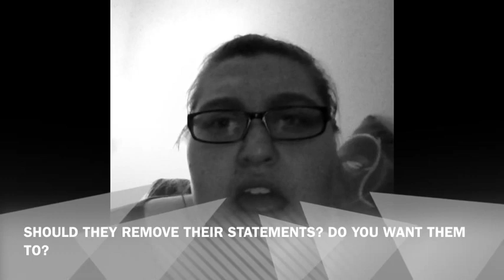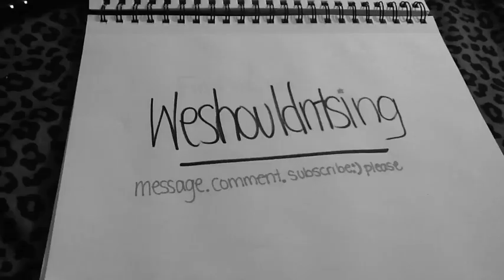5 17 12 GH Reaction tracy + luke = true love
i love tracy and lukes chemistry